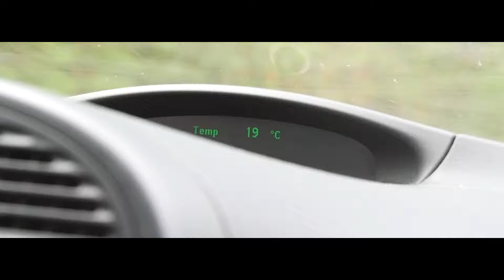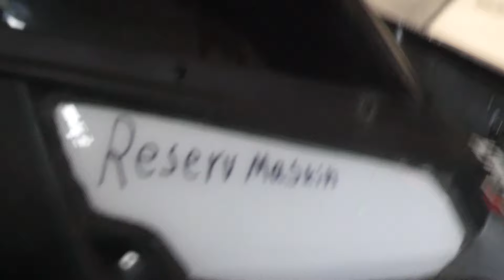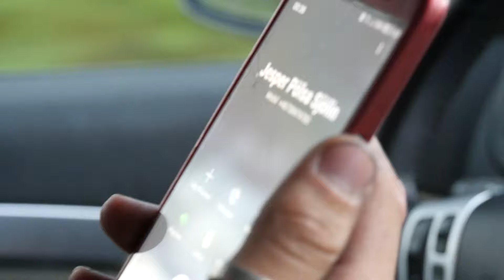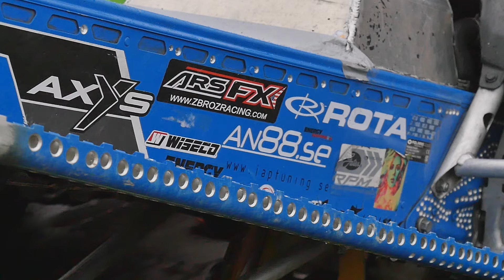Måns impulsköper watercross-maskin till Midsommar | Vlog#4 | 2019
Måns börjar med watercross samma helg det är midsommar i Sveg.
Starta videon och njut!